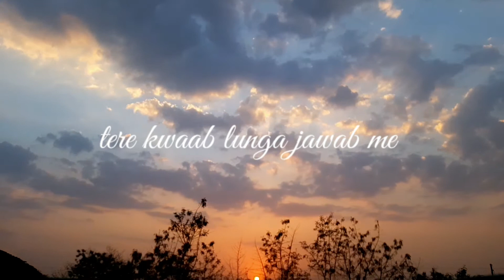meri_nind_churane_wale_suun_song_status_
SR-Story Tick